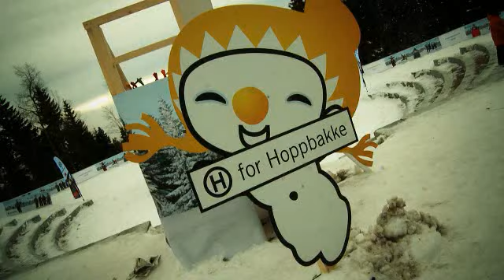SponsorLink2012/13/14...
Hvilke planer har SponsorLink for de neste årene, hvilke arrangementer skal vi arrangere reiser til. Dette og mye mer får du svar på her.